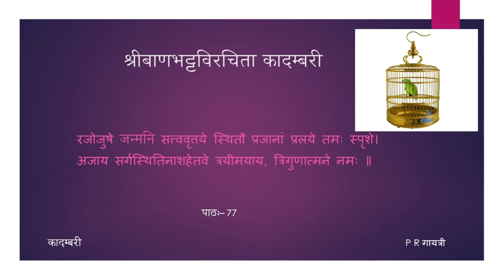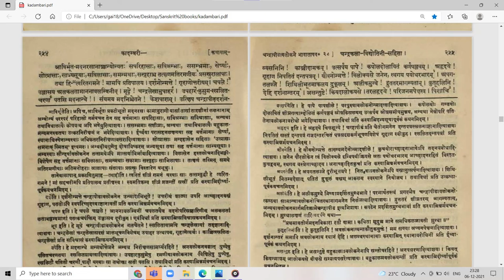कादम्बरी (पूर्वभागः) - कथा - पाठः ७७ (Tamil Lecture)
पाठः ७७ — चन्द्रापीडस्य नगरप्रवेशः